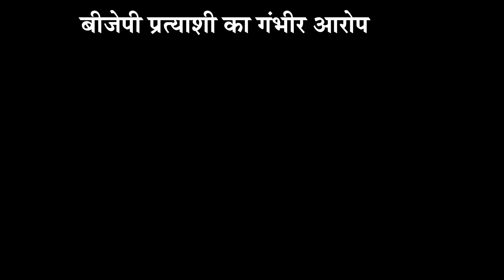ऑनलाइन पैसे भेजकर लिए गए वोट- बीजेपी प्रत्याशी|Uttar Pradesh|Jan Sandesh Times